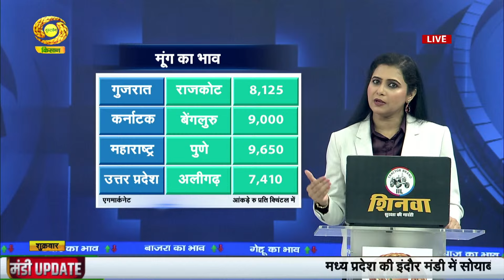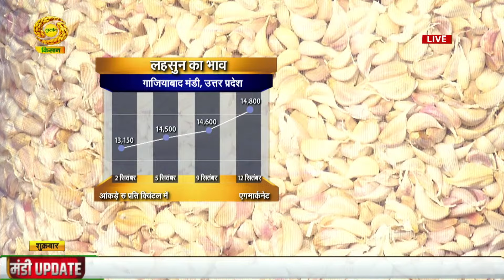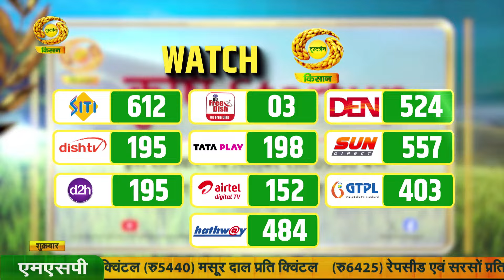Agricultural Market News | Mandi Khabar | कहीं घटे तो कहीं बढ़े सोयाबीन के भाव | September 13, 2024